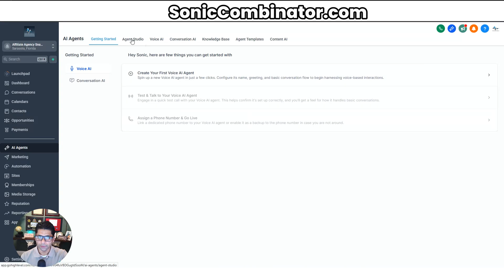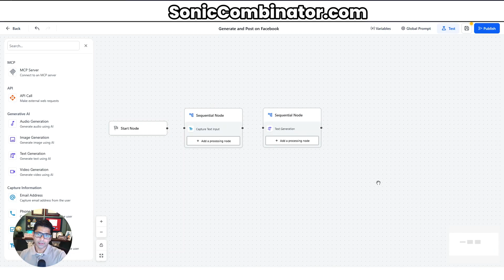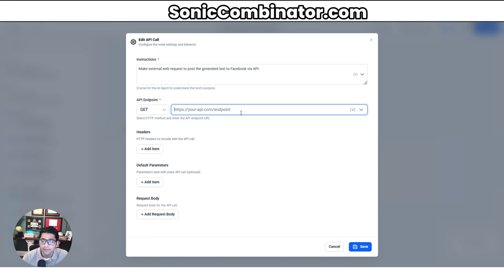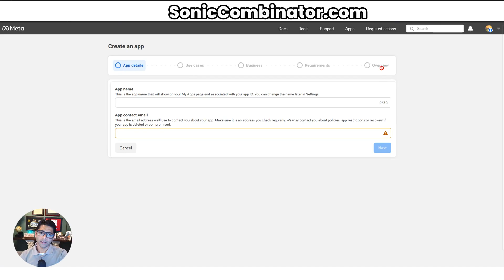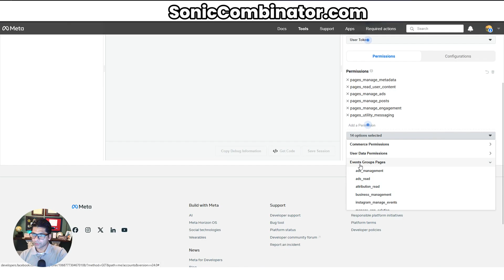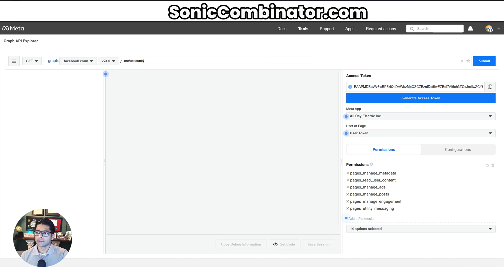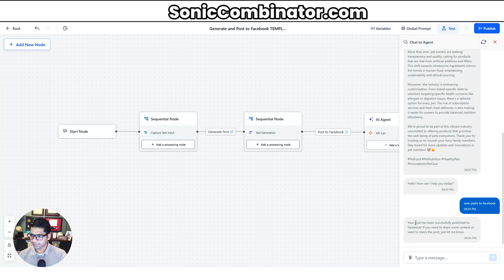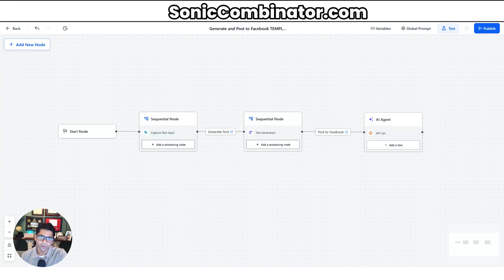GoHighLevel Agent Studio | Build Agent to Post to Facebook Automatically! Step by Step Guide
AI, Facebook, automation, social media, marketing, agency, workflow, API, posting, business

Summary

In this conversation, Sonic discusses how to automate Facebook posts using AI, specifically through a workflow that generates content based on user input and posts it directly to Facebook. He explains the process of setting up an AI agent, utilizing API calls for posting, and testing the workflow to ensure successful publication. Additionally, Sonic emphasizes the potential for listeners to build their own social media management agency using the tools and strategies shared in the video.

Takeaways

Automating social media posts can save time and effort.
Using AI to generate content can enhance engagement.
Setting up an AI agent requires user input for niche selection.
API calls are essential for posting to Facebook programmatically.
Understanding Facebook's permissions is crucial for successful posting.
You can create a subscription-based service for social media management.
Testing your workflow is important to ensure functionality.
Building an app on Facebook is necessary for API access.
A well-structured workflow can lead to profitable agency operations.
Joining a supportive community can help in launching your business.

Titles

Automate Your Facebook Posts with AI
Build Your Own Social Media Management Agency

Sound bites

"Let's go ahead and test this out."
"You must be an admin of this page."
"Now we have our nice long post over here."

Chapters

00:00 Automating Facebook Posts with AI
02:25 Building Your Own AI Agent
05:09 Setting Up API Calls for Facebook Posting
06:36 Creating a Facebook App for Access Tokens
09:39 Finalizing the Workflow and Testing

✅ When you use my link above for your EXTENDED 30-Day HighLevel Trial, you’ll also get:

    🔥 My complete library of website templates, workflows, and snapshots
    🤖 Hundreds of Pre-Built AI Agents to supercharge your agency
    📚 40+ Business & Marketing Courses
    💡 FREE Access to my exclusive Skool Community
    🔗 Live Zoom coaching calls twice weekly
    📞 Direct, priority support
    🚀 The opportunity to run your own agency or take on my personal clients